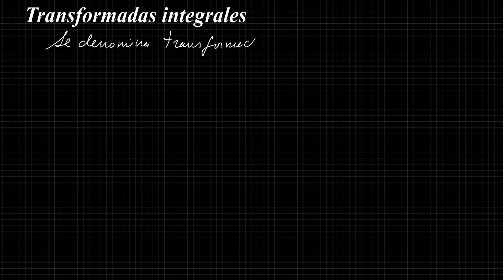Transformadas integrales: concepto